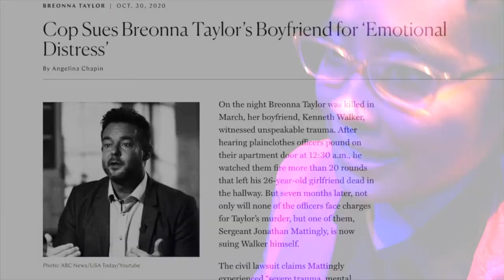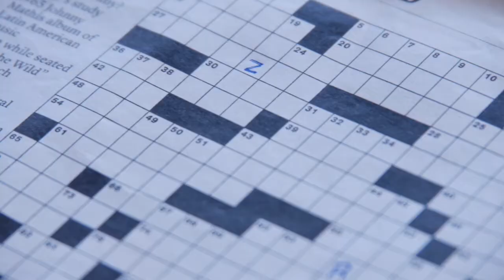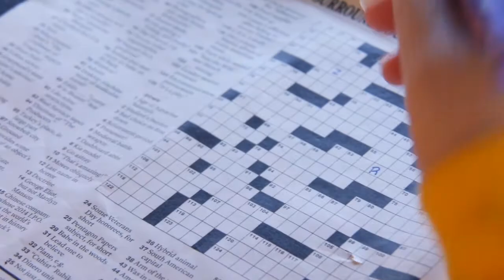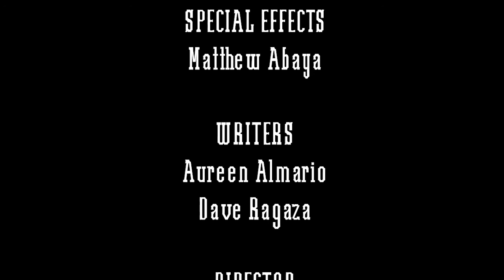KiliKili Girl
Part 4 of the Adventures of Kili Kili Girl (Armpit Girl)

Written by Aureen Almario
Cast: Sunshine Roque, Aureen Almario and some random kids
Editor: Dave Ragaza, Aureen Almario
Made for HOEVID-19, our virtual show in August 2020